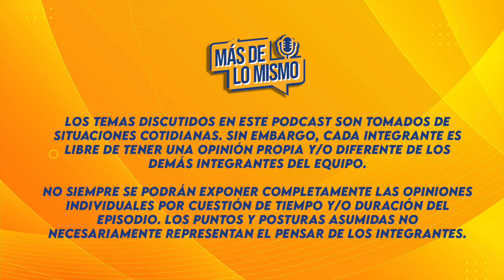Más de lo Mismo | Episodio 20 | Conversamos con Roberto Lefranc Fortuño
Nos sentamos a hablar con Roberto Lefranc Fortuño, con quien hablamos del porqué de la existencia de la Delegación Congresional en Washington y cuales son sus funciones. Oye, Marcano y le hicimos una ronda de preguntas rápida. ¿Las habrá contestado? 🤔